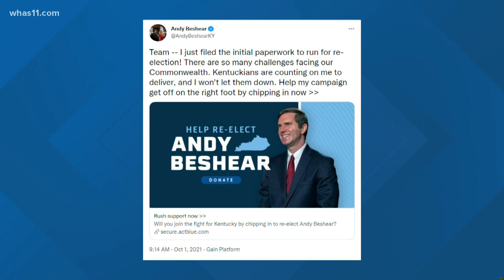Gov. Beshear files paperwork for 2023 re-election bid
Beshear made the announcement on Twitter. The gubernatorial election is scheduled for November 7, 2023.